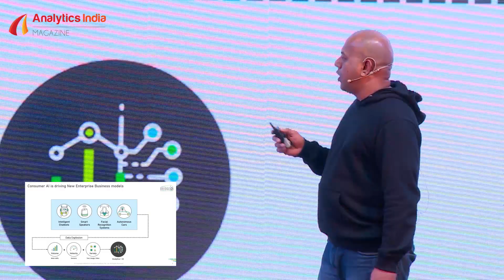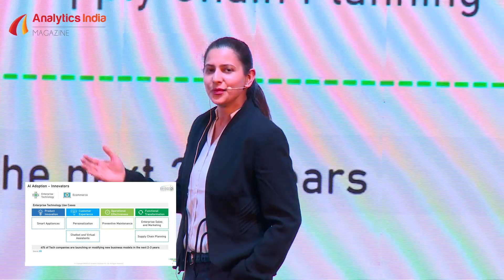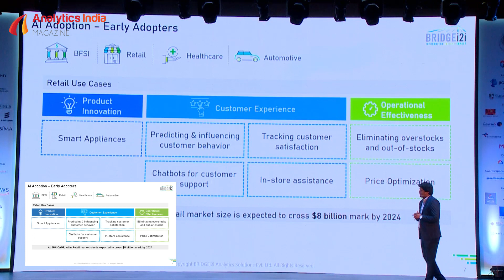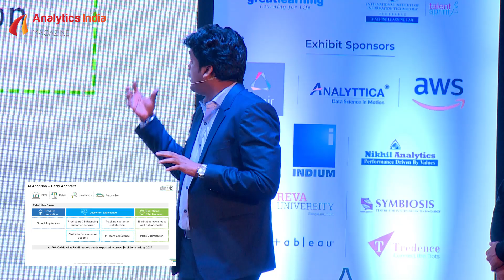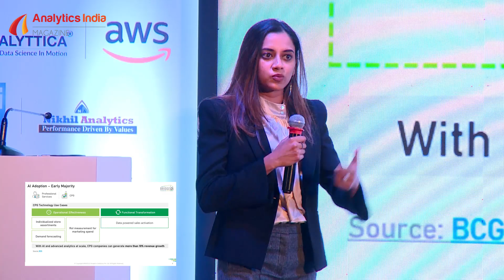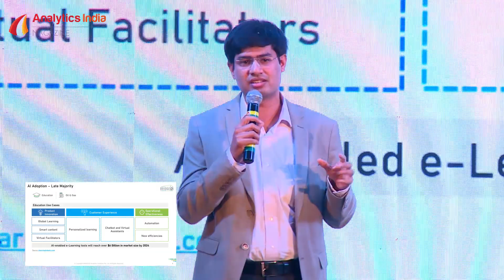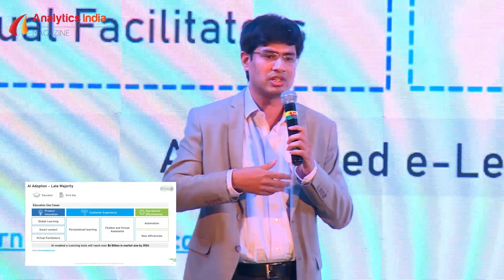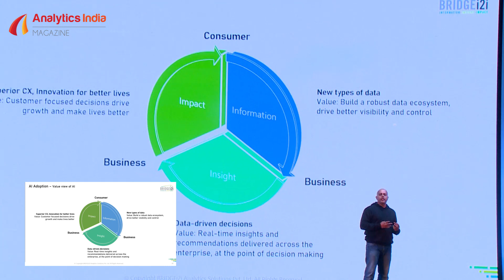AI for Enterprises-The Value Paradigm By Venkat Subramanian VP Marketing at Bridgei2i Analytics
AI is here, call it buzz, cause it a bubble, we are smack in the middle of an AI revolution. While there is a strong view building about consumer AI applications, there still seems to be some scepticism about AI for enterprises, primarily due to the lack of clarity and focus on how AI can actually deliver value for enterprises. At BRIDGEi2i, we believe it is important to have a non-fragmented view of the AI ecosystem and a “Value Roadmap” for AI in the enterprise context. As CxOs, it is important to understand where the enterprise is in the transformation journey and define value accordingly. This talk will throw light on how to look at the enterprise AI ecosystem and build the right roadmap for value.